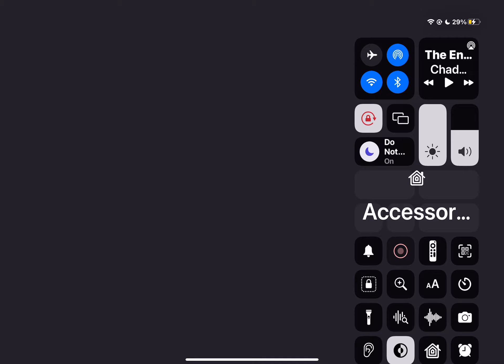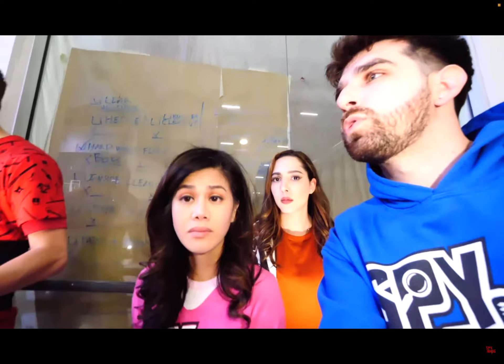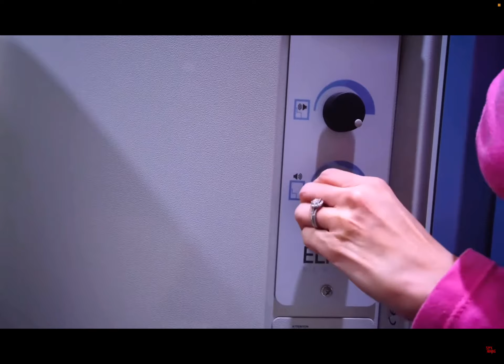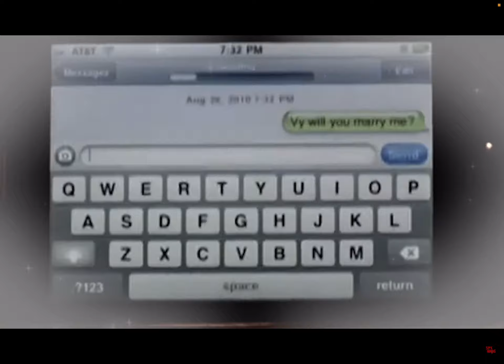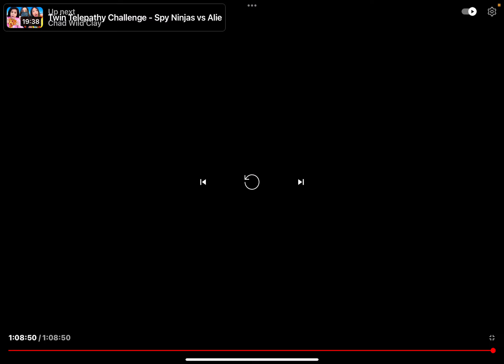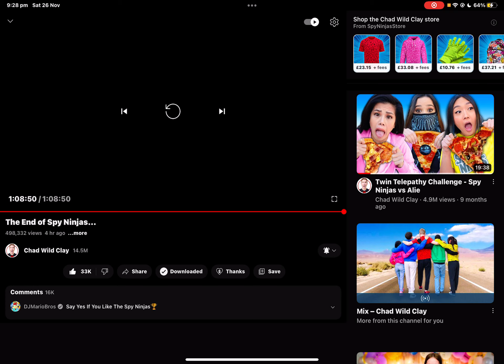Reacting to the end of the spy ninjas￼